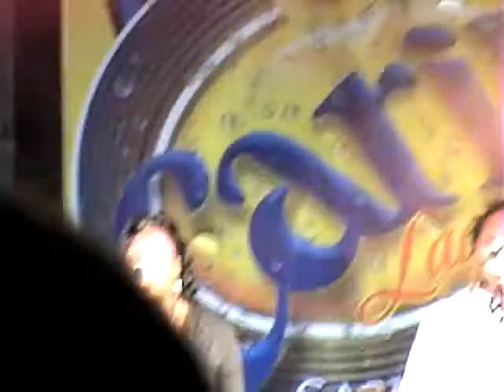Mr Killa in Concert -- Mix of Tunes - Ah Night to Remember, Dec 18, 2010